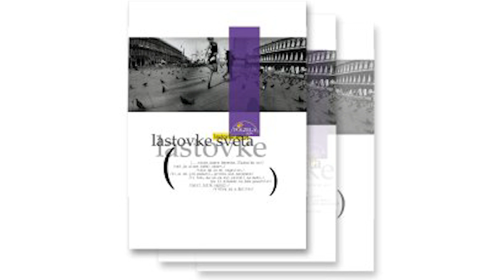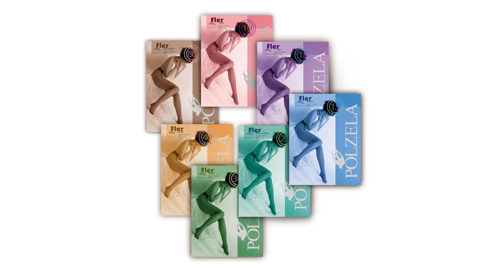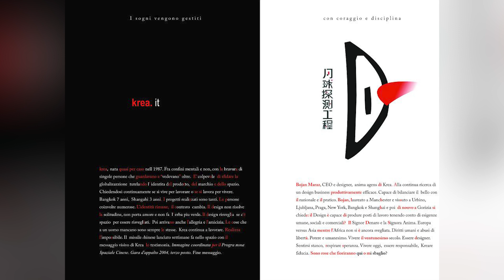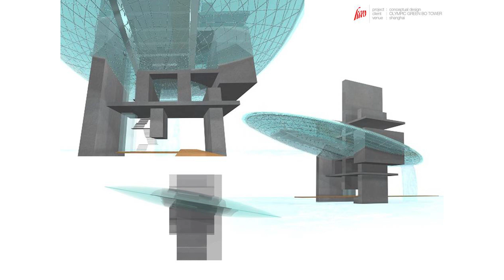Brezmejno, 5. oddaja: Bojan Maraž, Bangkok, 7. 5. 2024